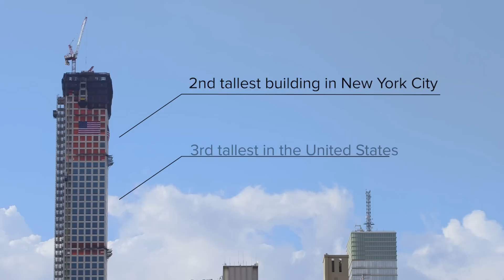$95 Million View: Inside NYC's Tallest Apartment | Mashable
The new 432 Park Avenue is the tallest residential building in the Western Hemisphere. It's the first in a wave of new super-tall apartment buildings coming to New York’s skyline. Its top-story penthouse, which recently sold for around $95 million, boasts a view of the city that one would usually need a helicopter to behold.